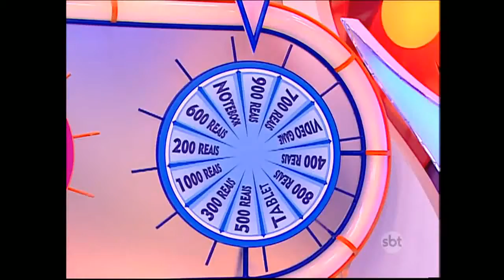Bom dia e Cia 29/12/2015